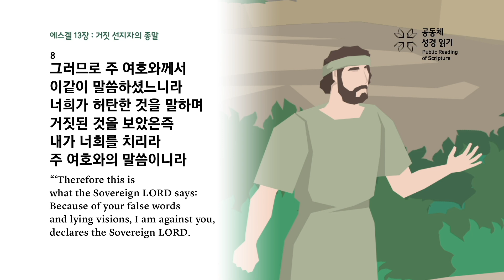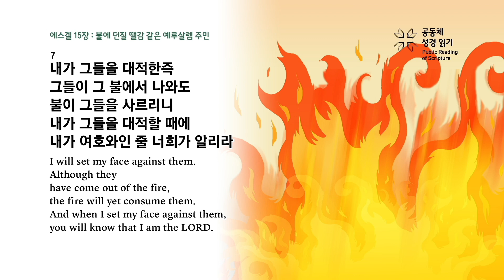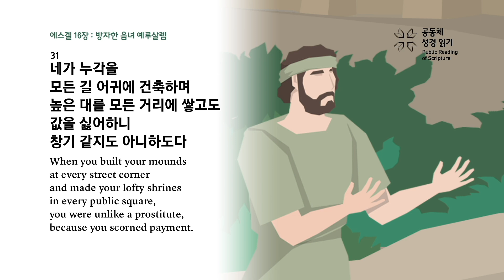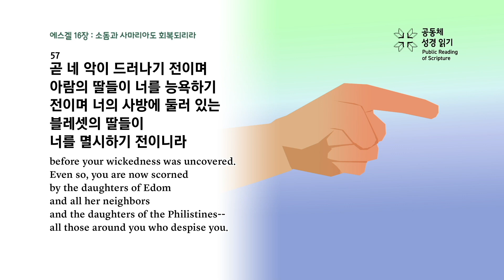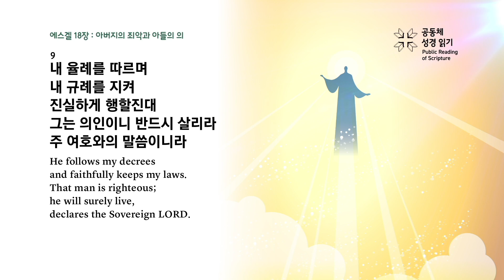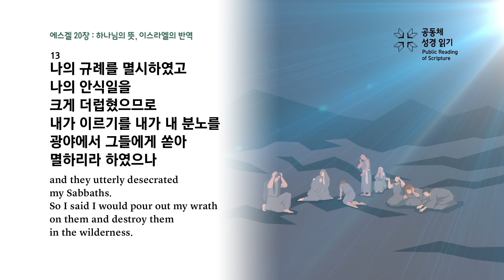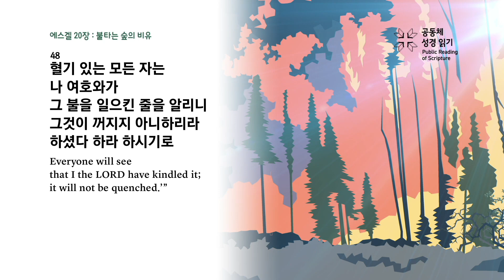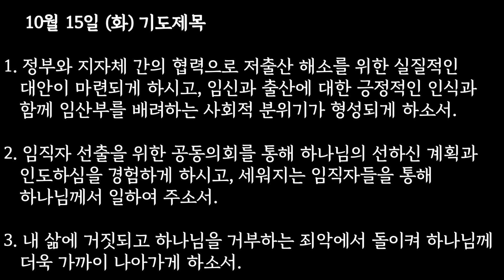📖 2024 하반기 60일 성경통독 📖 20일차 에스겔 13~20장